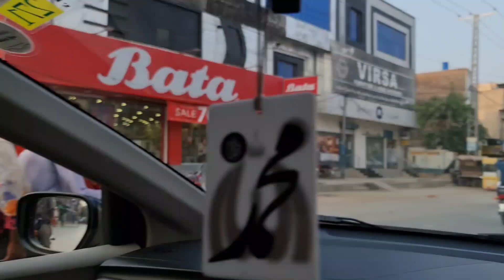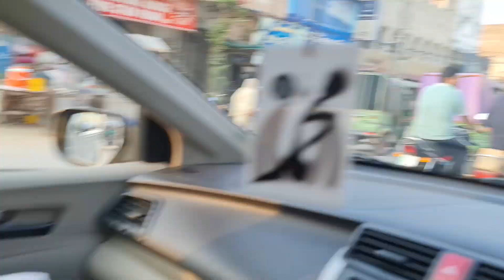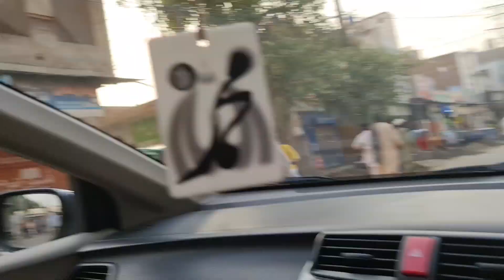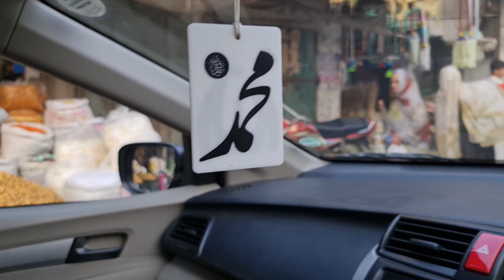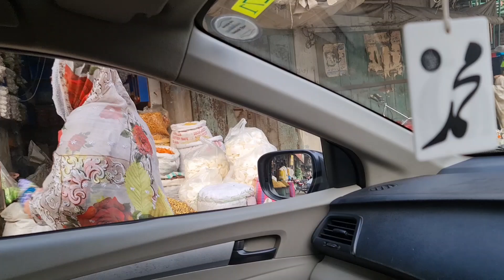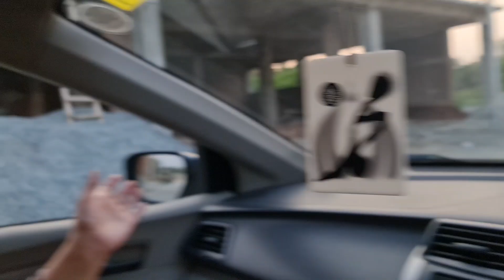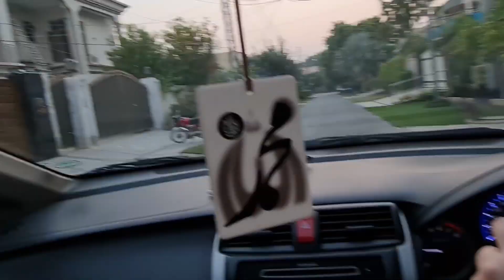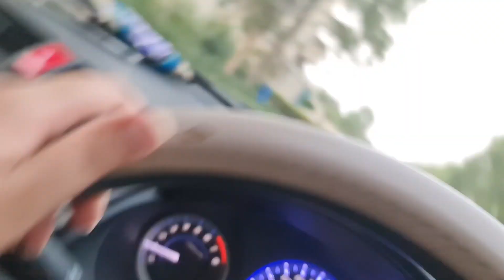Baithe Baithe Yeh Kya Hoga? 😰😖 || Vlog #36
Published On 6thOctober, 2021